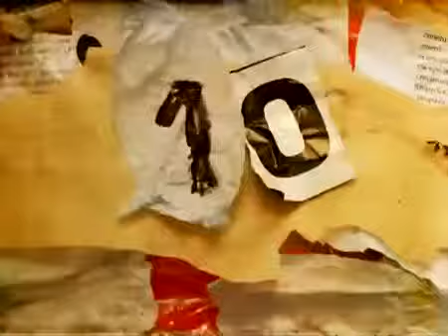Farewell film for Pernod Ricard India Chairman- Param Uberoi